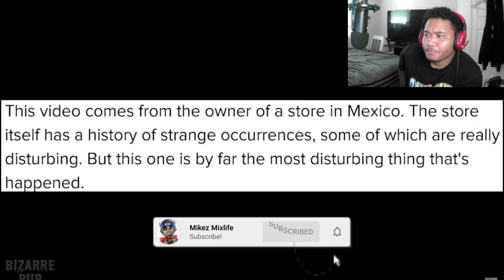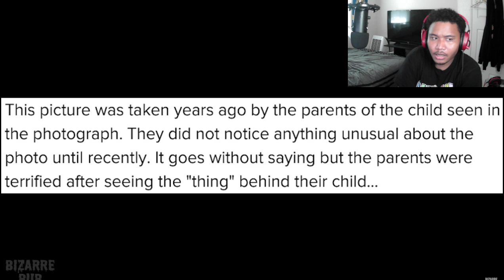Top 6 Scary GHOST Videos That Will Give You Nightmares - REACTION!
This Video is from bizarrebubs channel go check it out for scary videos

Hellooo!!
My name is Michael, but you can call me Mikez.